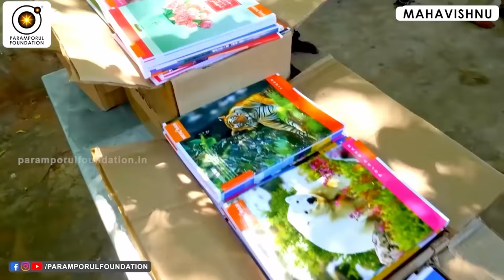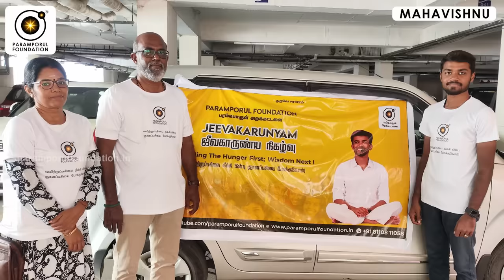உச்சகட்ட ஏகாந்தத்தில் மிதப்பது எப்படி ! | How to float in extreme solitude!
For daily Annadhanam & Other Charity Activity Contributions:

NAME : PARAMPORUL FOUNDATION
AC NO : 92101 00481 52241
IFSC: UTIB0000210
SAVINGS TRUST AC
AXIS BANK